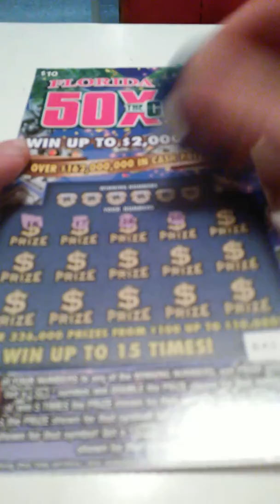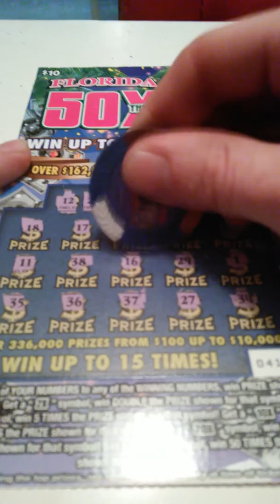10 dollar 50 x ticket number 2 not to bad of a win